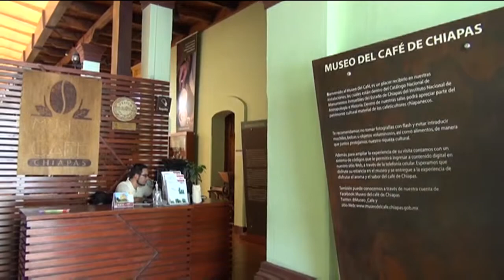Chiapas promoverá la cultura del grano aromático en la Cumbre Latinoamericana del Café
Este pabellón cultural tendrá todas las representaciones artísticas que tienen que ver con el café, por ejemplo, la bibliografía especializada del café.
Contará con la muestra de la marca de todos los cafés de Chiapas con los que el Museo del Café tiene convenio y, además, será un espacio 100% al café y su cultura.